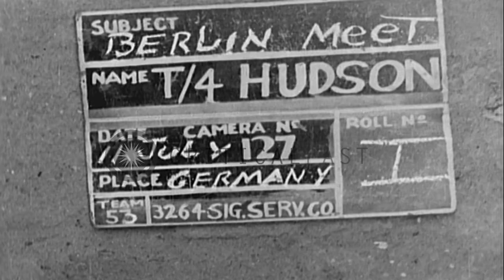US Representative Major General Floyd L Parks arrives at Potsdam Conference in Ge...HD Stock Footage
US Representative Major General Floyd L Parks arrives at Potsdam Conference in Germany.

Delegates arrive at Potsdam Conference in Germany. Russian officials outside Veterinarian College of Berlin where meeting takes place. Representative for US, Major General Floyd L Parks exits from car and walks to the building accompanied by Russian officials. Allied leaders at conference table include Major General Floyd L Parks, Major General L O Lynne of England, Colonel General Gorbotow of USSR and Brigadier General De Beauchesne of France. Location: Potsdam Germany. Date: July 11, 1945.

57,000+ broadcast-quality historic clips for immediate download.